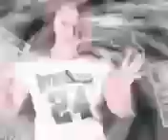Deltatron & Loko Bonó - mas que eso